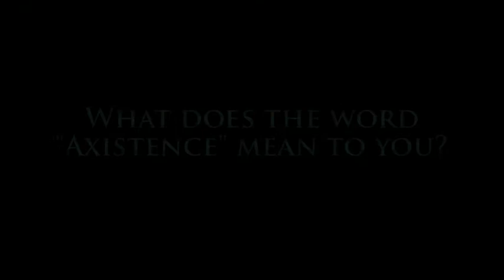Katie Leigh Photography Partnership Spotlight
Adventure enthusiast and photographer, Katie Leigh Hutt has taken her passions to the next level in an effort to follow her dreams. Over the summer of 2015, she quit her full time job to launch Katie Leigh Photography: a business of storytelling through images and empowerment for those on the other side of her lens. Working with Katie has been a pleasure for the Axistence family and we look forward to hearing more of her stories and adventures. Check out Katie's blog behindthelenses.com and her website at katieleighhutt.com!

"Stories are really powerful...one of the best way of just connecting with others...I want to help you tell your story but in way that is going to connect you to your consumers and clients..." -Katie Leigh